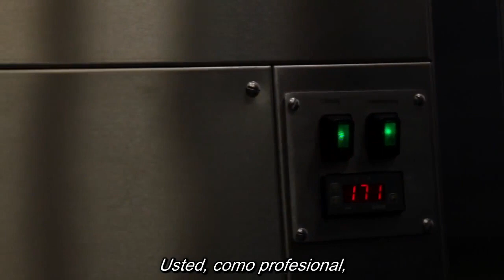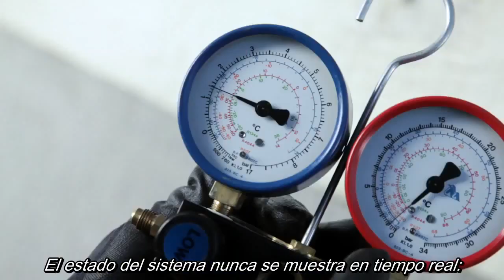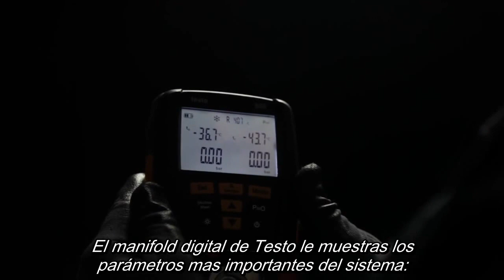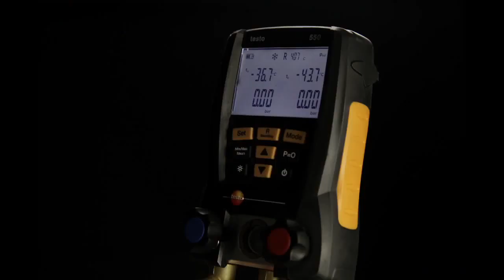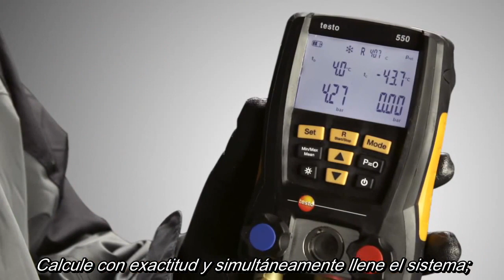Manifolds Testo - Avance a la era digital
La introducción de la tecnología digital permite alcanzar un incremento enorme de la calidad en el ajuste de una instalación de refrigeración o una bomba de calor.